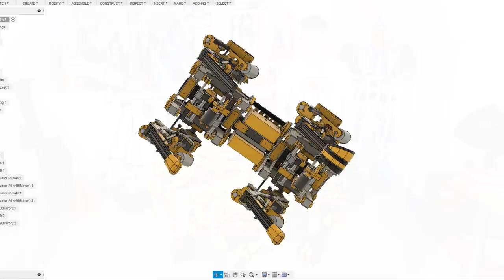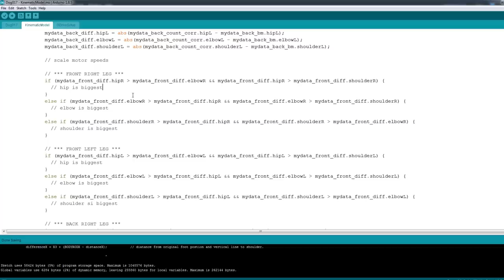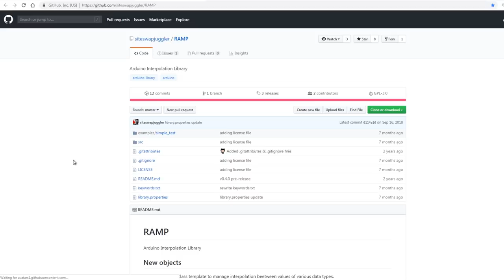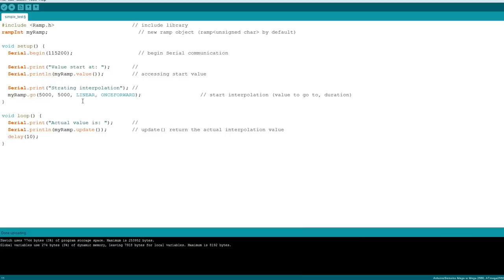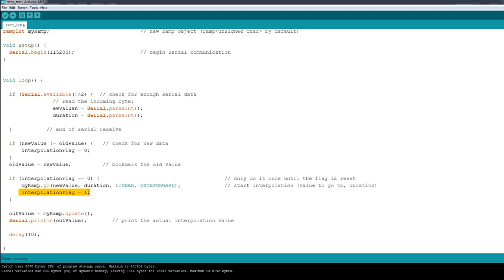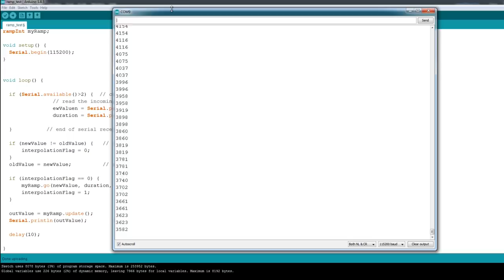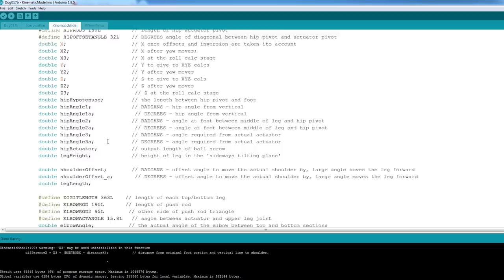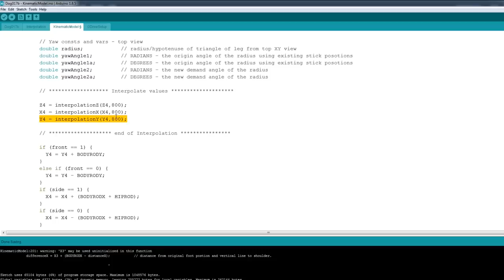openDog Dog Robot #17 | Experiments with Interpolation | James Bruton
Now the microcontroller in openDog has been upgraded to Teensy 3.6, it's time to continue with motion control, starting with motor speed scaling and interpolation so that we can get the feet to move from point to point in straight lines.

① HARDWARE/SOFTWARE

What more important hardware is there in life than the clothes on your back and the cup in your hand.

Below you can also find a lot of the typical tools, equipment and supplies used in my projects.

And don't forget the code for some of my projects is available on my GitHub

② GENIUS

No MacArthur grant yet. Or, if you’re all out of digital cash just comment on one of my hilarious Instagram pics, pop me a Tweet or generally yell in my direction.

Huge thanks to my patrons, without whom my standard of living would drastically decline. Like, inside out-Farm Foods bag decline.

③ XROBOTS